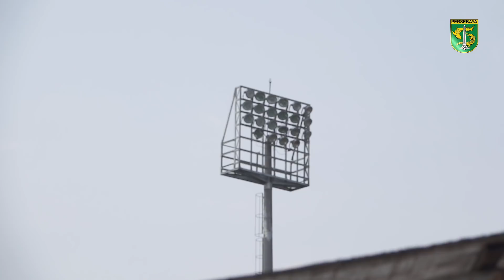[HIGHLIGHTS] GOL PERDANA DIOGO CAMPOS | PSIS vs PERSEBAYA | Shopee Liga 1 2019